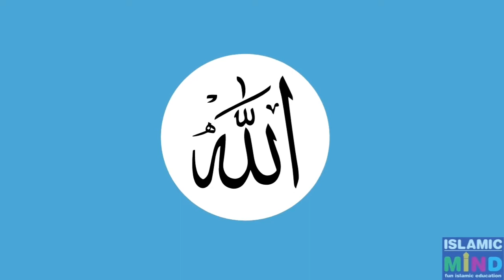Epis N/K1 - Hadits Tentang Jujur